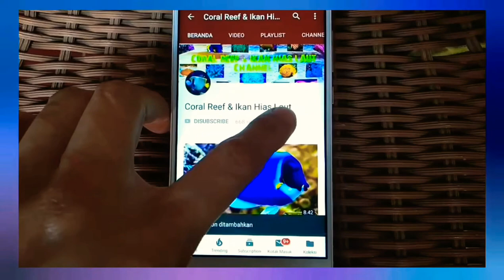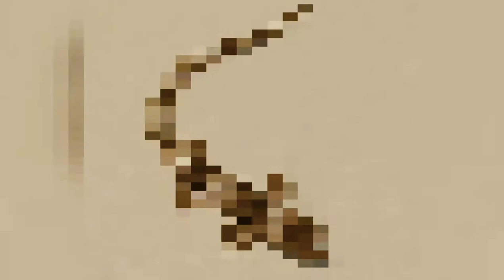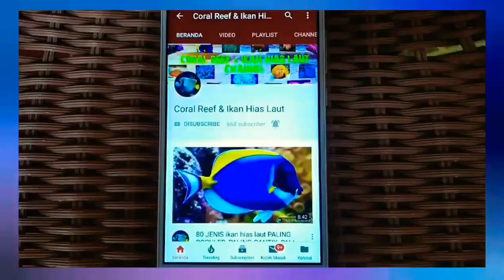40+1 JENIS Ikan Hias Predator Air Laut Yang Indah Untuk Aquarium Anda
Dalam Video ini .. berisi tentang 41 Jenis Ikan Hias Predator yang indah untuk Kita Pelihara di tank kita.. Semoga Bermanfaat,